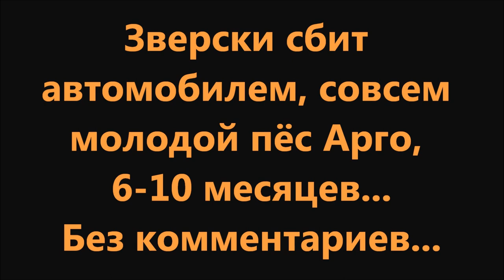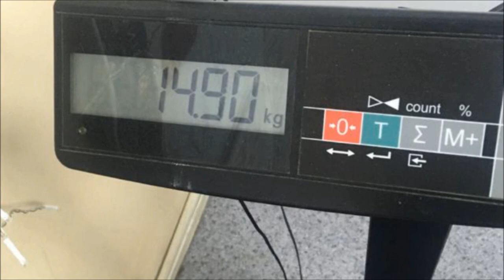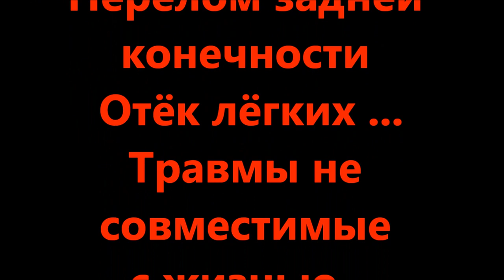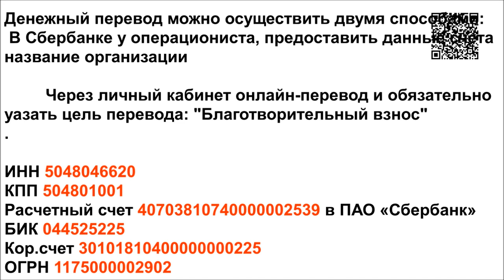Слишком высока цена свободы. Price of freedom is too high.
Пёс с биркой на ухе, на свободе... Слишком высока цена такой свободы!